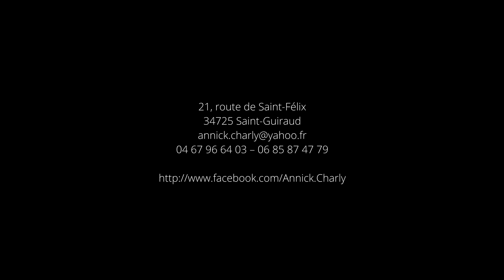Annick & Charly sculptures en fer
Nous avons choisi de travailler principalement avec des matériaux de récupération, pour des raisons économiques et écologiques. Nous vous  accueillons à à Saint-Guiraud dans l'Hérault.